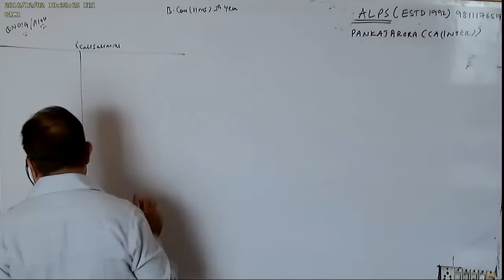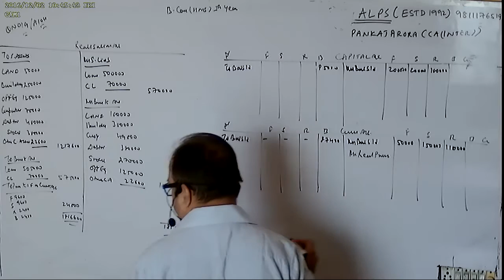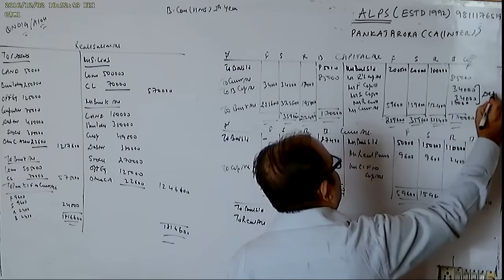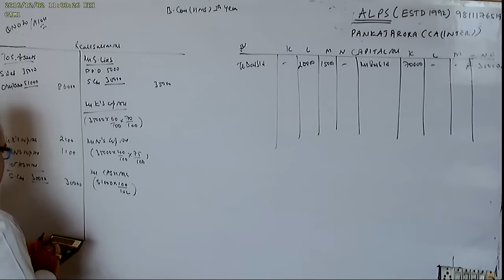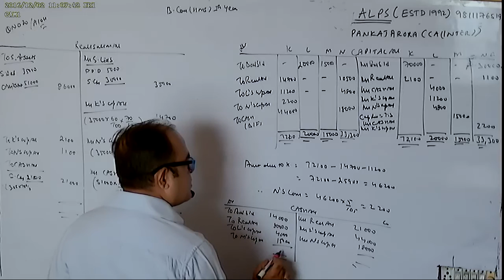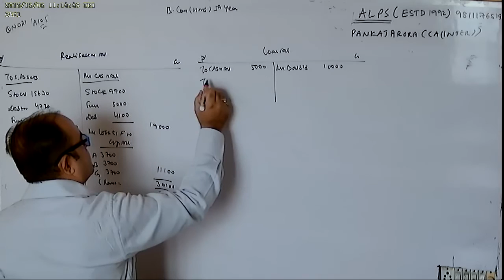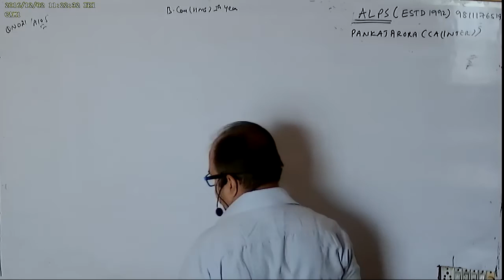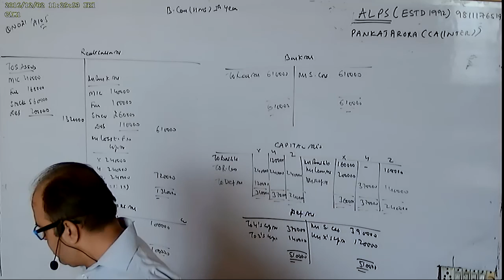CH 9PART 6 DISSOLUTION OF PARTNERSHIP B COM HONS 1ST YEAR DU JR MONGA 31ST EDITION